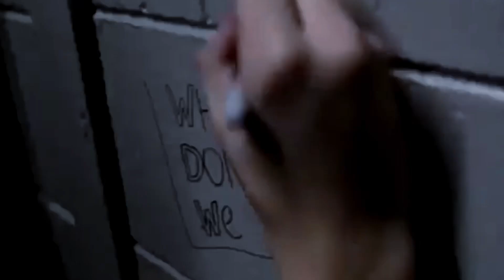Why Don’t We | Dollhouse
This video is not meant to send any offense to anyone or make fun or why don’t we. Enjoy :)